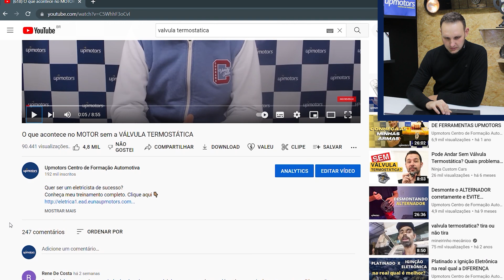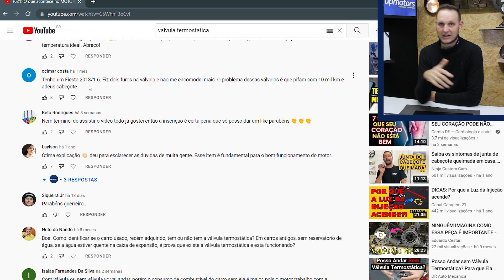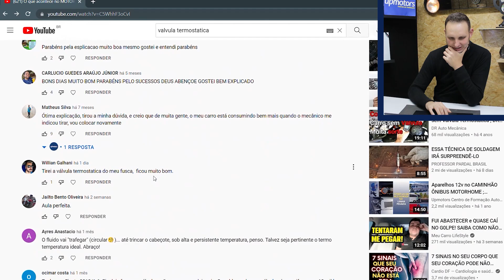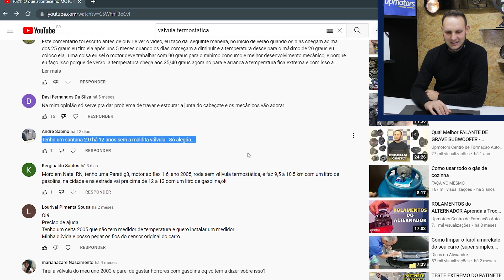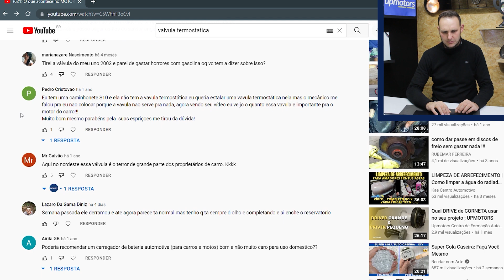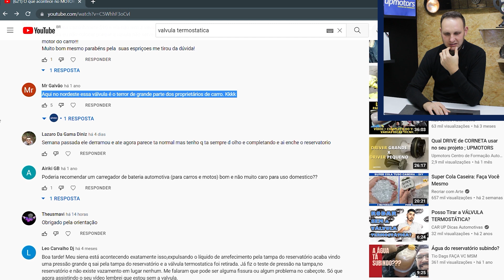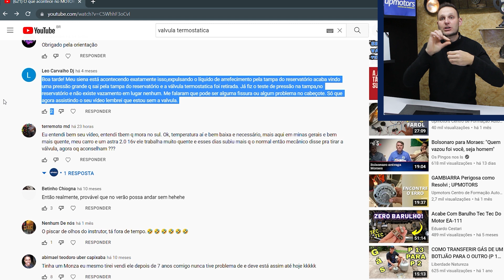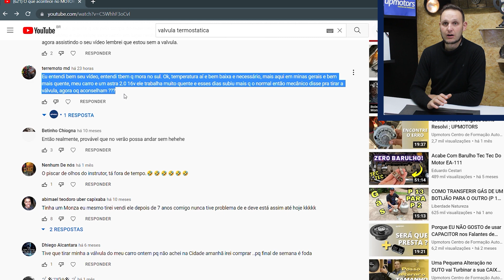VÁLVULA TERMOSTÁTICA Resposta dos Comentários ; UPMOTORS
Conheça meu treinamento completo. Clique aqui 👇🏽
A válvula termostática é um componente do motor do carro que controla a movimentação da água entre o radiador e o motor fazendo com que o motor trabalhe sempre na temperatura ideal para o seu melhor desempenho e menor consumo de combustível.
 É bem verdade que a válvula apresenta defeito após alguns anos de uso pois é um mecanismo mecânico e trabalha em altas temperaturas o que desgasta os seus componentes internos. Também é verdade que moramos em um país com dimensões continentais e consequentemente o clima varia muito de um canto a outro. A necessidade de troca periódica principalmente em locais mais quentes gera desconforto em alguns donos de carros que resolvem retirar a válvula e andar sem ela afim de "resolver" o problema de super aquecimento do motor, prática que eu discordo. Isso gerou uma série de comentários e discussões no vídeo sobre válvula termostática que eu postei no ano passado. Creio que uma discussão respeitosa sempre é válida para o desenvolvimento das ideias por isso resolvi responder algumas das perguntar e afirmações feitas nos comentários do vídeo passado.
 Os comentários mais recorrentes foram de agradecimento pelo fato de eu estar compartilhando o meu conhecimento e agradeço de coração por isso.
 Entre os comentários de pessoas que tem uma opinião diferente da minha o mais comum é dizendo que retirou a válvula pois o carro aquecia muito por conta do clima mais quente na sua região. De fato eu moro no estado mais frio do Brasil o RS e aqui a temperatura média varia em torno dos 20 graus, mas do centro do país até mais ao norte a temperatura média fica entre os 30 graus. Concordo que 10 graus a mais fazem diferença no comportamento da água no motor do carro, porém a temperatura ideal de trabalho do motor fica em torno de 90 graus então lá perto dos 90 graus pouco muda se o carro está sem a válvula, a não ser que a temperatura do clima da região seja 90 graus, o que acho improvável. Se o motor do carro está super aquecendo e é constatado um defeito na válvula termostática então o correto é substituir por uma nova e não andar sem ela. É ilusão achar que tirando a válvula está resolvendo o problema de super aquecimento do motor pois está apenas impossibilitando que o motor chegue na temperatura ideal de trabalho.
 Outro comentário recorrente é a afirmação de que é feito 2 ou 3 furos na válvula para que a água trafegue por esses furos. Isso também não está correto pois o efeito é o mesmo que sem a válvula, só muda um pouco a velocidade que a água trafega pois o canal é menor, mas nunca a água vai chegar na temperatura ideal.
 Resumindo: se o motor está super aquecendo certamente alguma das peças do sistema de arrefecimento está com defeito como radiador, bomba d'agua, eletroventilador, vazamento ou até mesmo a válvula termostática sendo que qualquer uma dessas peças pode ser substituída e a retirada da válvula para que o motor nunca atinja a temperatura ideal á apenas mascarar o defeito.
 Obrigado por me acompanhar até aqui e eu te aguardo com o nosso próximo assunto. valew.

Curso mais completo do Brasil, sem enrolação. Chega de cursos longos e cansativos, conheça nosso método de ensino que já foi testado e aprovado por alunos em todo o Brasil. Mais de 2.600 alunos formados

Método testado e aprovado por milhares de alunos pelo Brasil.

🔊 Instalador Pancadão de Som Automotivo. Clique aqui 👇🏽